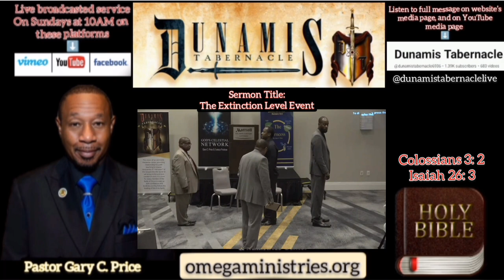The Extinction Level Event (clip)